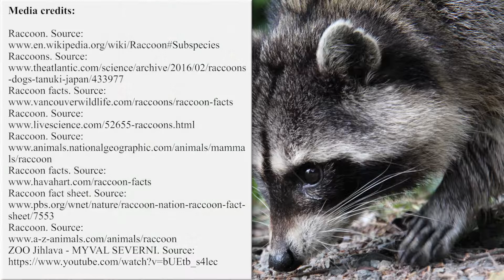How Many Raccoon Species are There? – Fun Animal Video for Learning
Raccoons have a large variety of species and while some of them have quite a healthy population, there are species of this animal that can be labeled extinct.

In this brief video you will be able to learn more about raccoons and some of the threats that they face on daily basis.